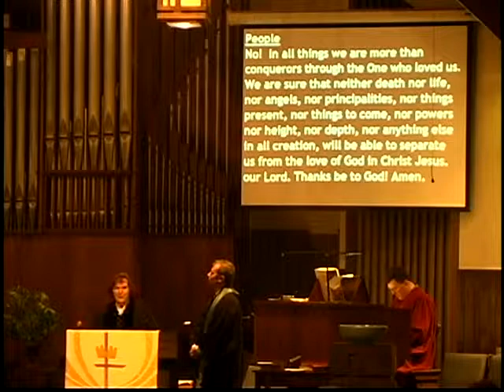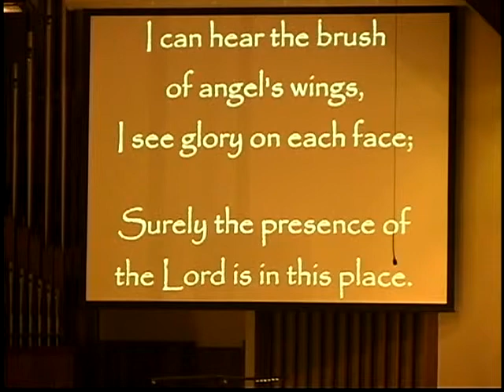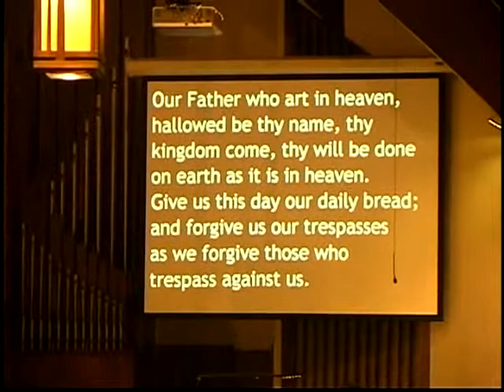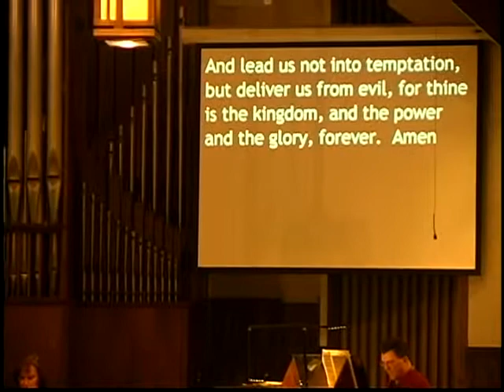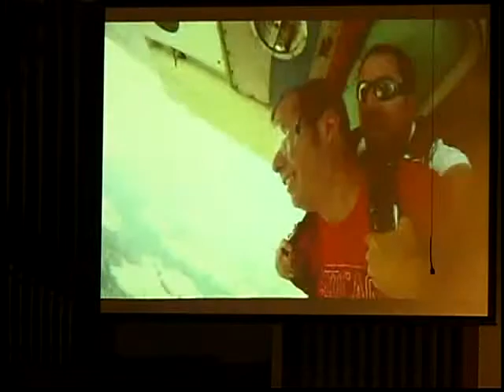First United Methodist Church of Bella Vista | Traditional Worship | February 15, 2015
Traditional worship service recorded on February 15, 2015. Sermon entitled “Crazy Love". Sermon provided by Pastor Zach Underwood, Associate Pastor at First UMC Bella Vista.